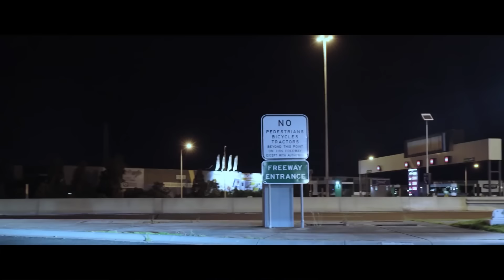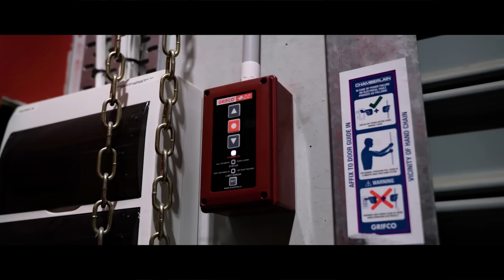ATMOSPHERIC PHONK 2024 ※ BEST NIGHT DRIVE CHILL PHONK MIX ※ CHILL NIGHT DRIVES ※ фонк 2024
Visual by:
Follow Bez Media

► TRACKLIST 🔥
00:00 SAKUREYE - ＩＮ ＹＯＵＲ ＥＹＥＳ
02:20 GRAVECHILL - RUIN
05:17 1ODUM DEFECT - You Are Free w LXVIATHXN
07:21 GRAVECHILL - CALLISTO
10:18 ANTXRES - SORROW (NOW ON SPOTIFY)
13:38 ANTXRES - KARMA (NOW ON SPOTIFY)
17:08 vvpskvd. - h a l l u c i n a t i o n
19:34 SCXR SOUL - Escape
22:46 SCXR SOUL - WAVES
26:22 VVPSKVD - F e e l m e (ft. MXRGX)
28:22 sapphyre - AD ASTRA
30:32 SVARDSTAL - ESCAPE
33:20 Finivoid - silence
36:17 NIAGATA - NEVER LIE
39:13 DVRKHOLD - Tempus
42:30 DVRKHOLD - SUN
45:06 nanebo - Breath
48:00 nanebo - Hope
50:22 LXVIATHXN - OUTBREAK
53:42 LXVIATHXN - HOPE
56:24 ARGXNTUM - GALAXY
58:55 Altare - Empty
01:02:27 Altare - Labyrinth
01:05:30 ZERIUS - ENIGMA
01:08:09 ZERIUS - PURITY
01:10:27 FRØDO - CEPHEI (NOW ON SPOTIFY)
01:13:39 FRØDO - EGREGOR
01:17:31 FINIVOID - Freefall
01:20:04 SLEEP SPIRIT - LONG WAY
01:23:13 SXTURN GALAXY - DREAM
01:27:17 SXTURN GALAXY - AVALON
01:29:53 Scxnks - No Control

✗ Follow: NEODRIFT RECORDS